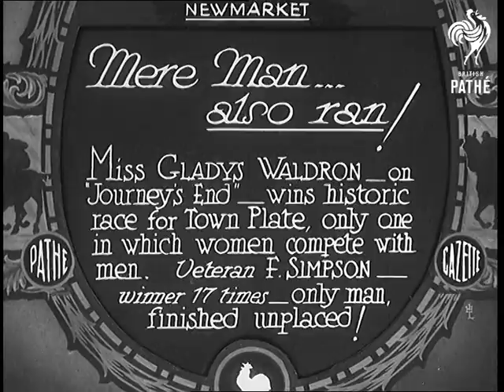Mere Man Also Ran (1933)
Full title reads: "Newmarket. Mere Man ... also ran! Miss Gladys Waldron - on 'Journey's End' - wins historic race for Town Plate, only one in which women compete with men. Veteran F Simpson - winner 17 times - only man finished unplaced!"

Newmarket Race Course, Suffolk.

Pan along line of women jockeys before the race. Some are wearing silks others are in ordinary riding gear.

Lady jockey mounts her horse in parade ring. Horses are led out of parade ring. Various shots of horses being led down to the start. We see the male jockey Frank Simpson amongst the female competitors.

The race starts and the horses speed away around the course. Various shots of horse racing.

The winner "Journey's End" ridden by Miss Gladys Waldron is led in. Miss Waldron rode in a beret. She leads from her mount and gives the horse a pat.

Trophies are handed over to the winning rider. She poses for the cameras.
 FILM ID:733.35